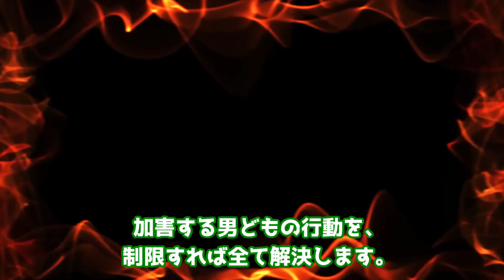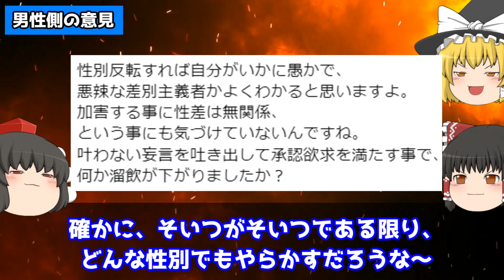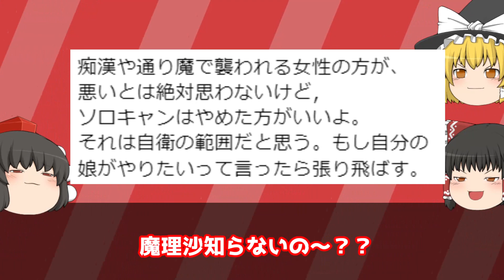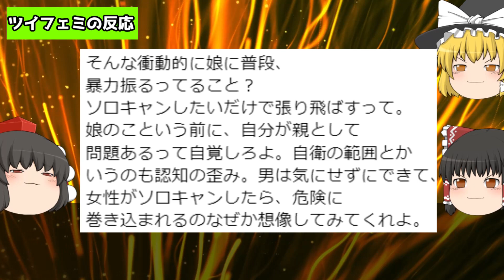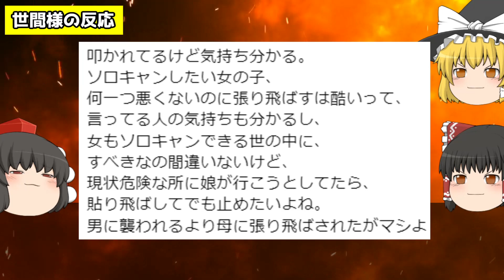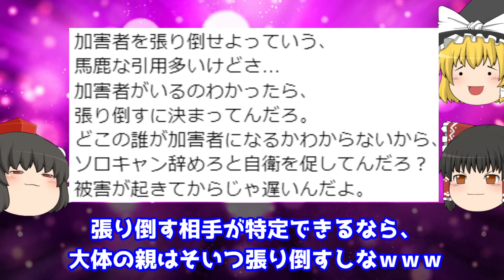ツイフェミが男の人権を奪おうとした結果,なぜか感謝の嵐にｗｗｗ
今回は男性に行動制限をかけるツイフェミさんと、
それに対する男女の反応についてです！

作曲:若林タカツグ
株式会社カッパエンターテインメント